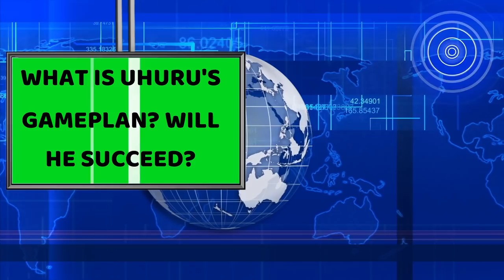Angry Uhuru Kenyatta to Expel Six William Ruto Allies from Jubilee party | Kenya Politics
Six elected MPs allied to Deputy President William Ruto will be hauled before a Jubilee disciplinary committee on accusations of disrespecting President Uhuru Kenyatta and defying party positions.